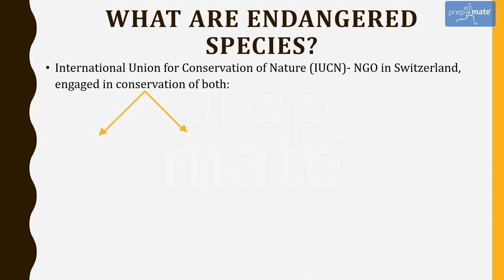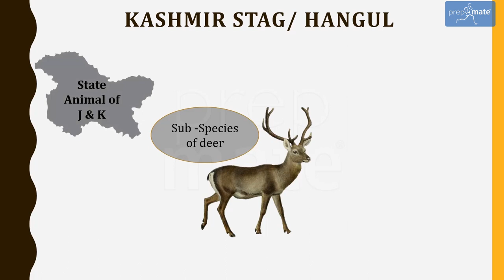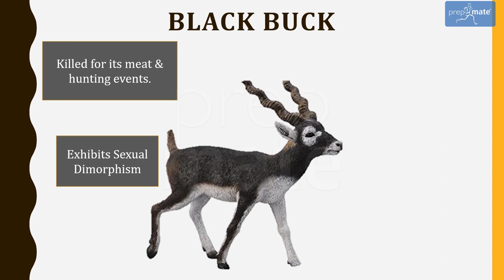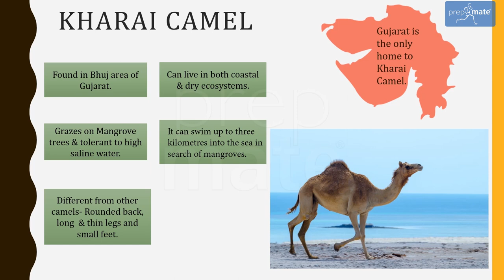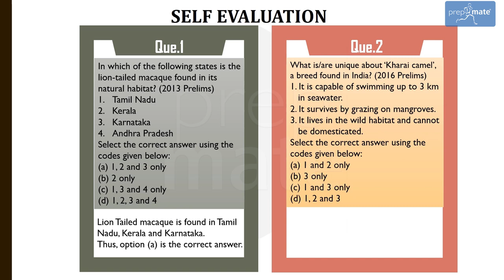Endangered Species Part- I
This video explains about  Endangered Species which are important from the perspective of Civil Services Preparation.

To Prepare for Central and State Civil Services Exam, Download the PrepMate Android App

Want to know How PrepMate-Cengage Book Series Performed In Prelims 2018?

-  Out of 100 questions, 65 questions were covered completely

- 43 questions' statements were ditto as written in the books

- 11 Questions were covered partially